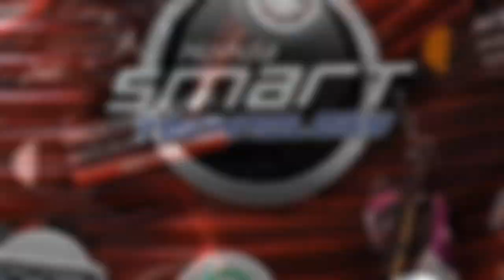Honda Zoomer-X 2018 (The Unblocker)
Official Photo